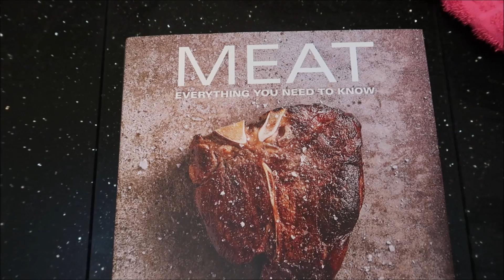LA CARNE DE PAT LA FRIEDA LLEGÓ A MÉXICO